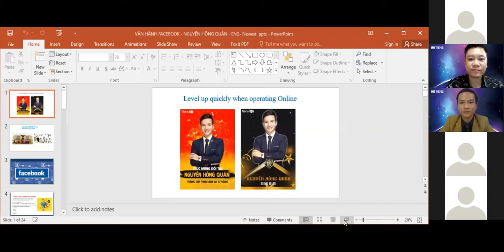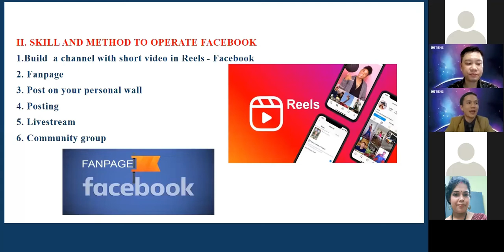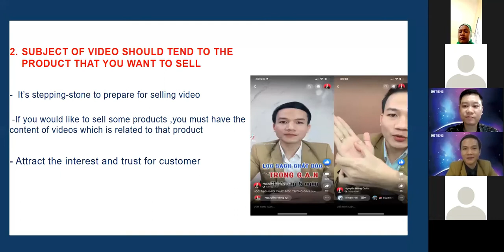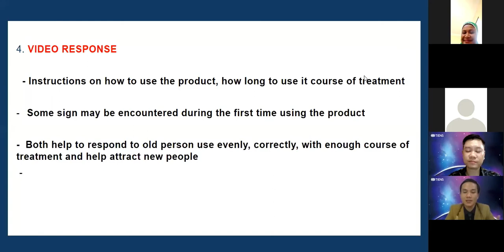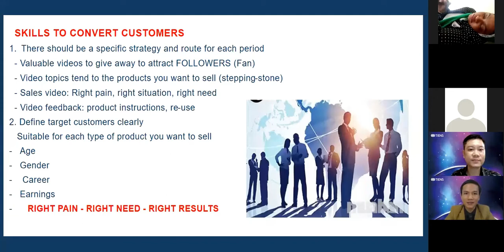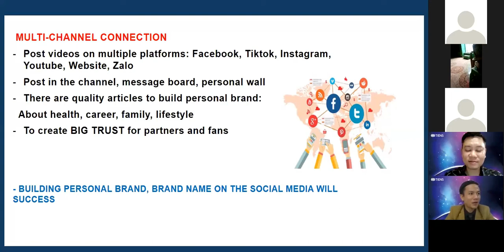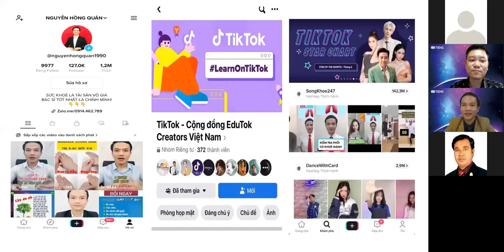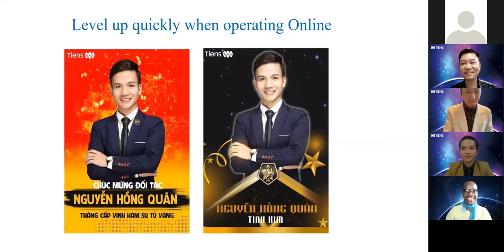【Increase customer acquisition by social media marketing】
Lecturer: Mr. Nguyen Hong Quan, Member of creative council Tiktok Vietnam

【Drive the business into a fast growing lane】